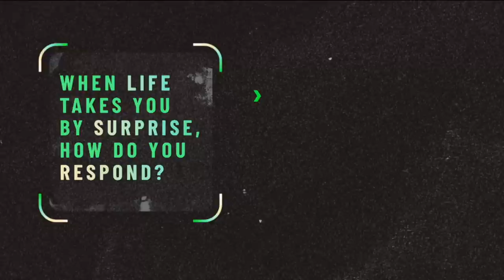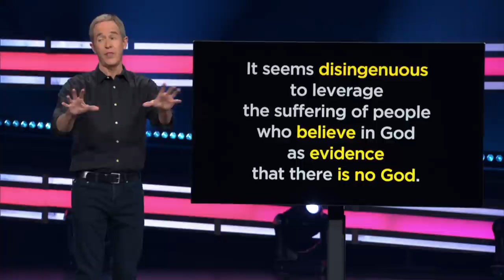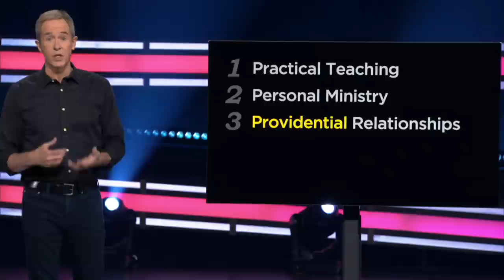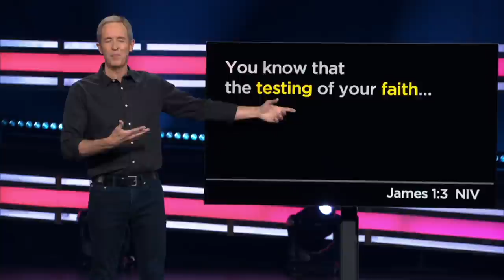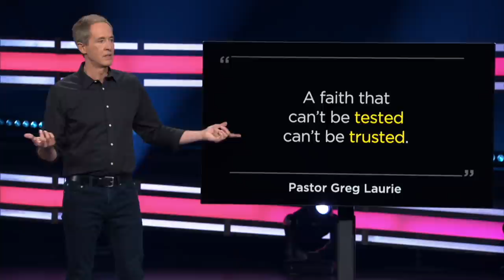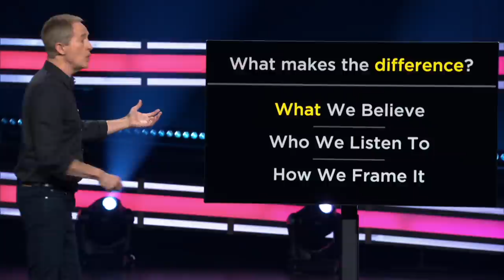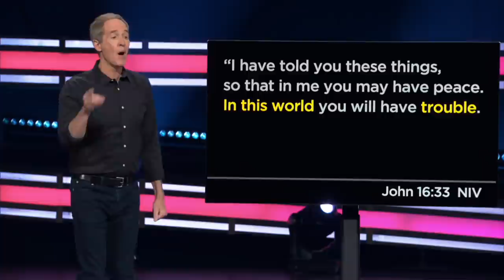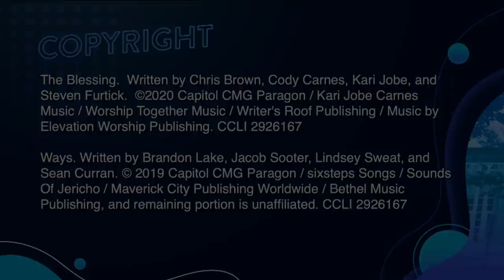Faith FULL | Part 6 | When Life Happens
Wrinkle-free days usually don’t create great faith, because we don’t know what we actually believe until what we claim to believe is tested. Those unexpected things life throws our way can end up being pivotal circumstances in our faith journeys.